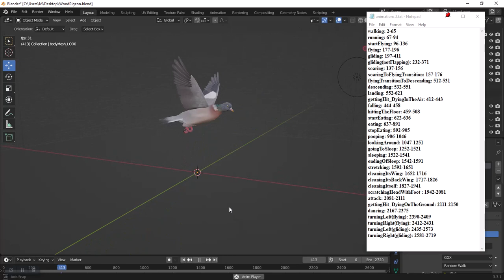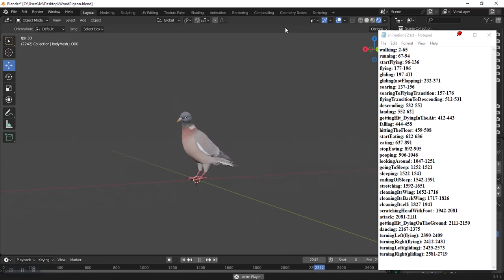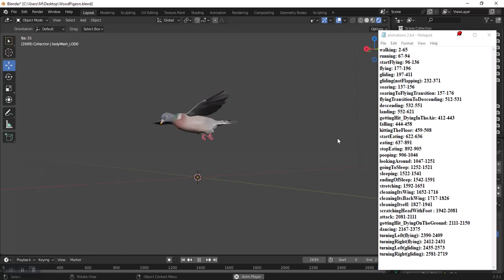Realistic Animated Wood Pigeon in Blender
testing the "Realistic Animated Wood Pigeon Low-Poly 3d Model" in Blender 3.3
-available on BlenderMarket: